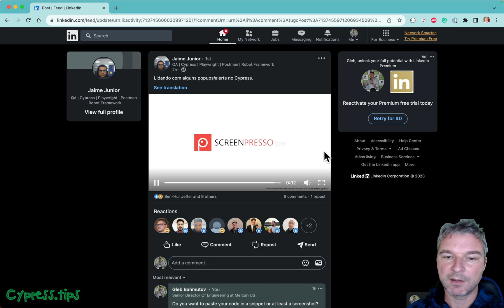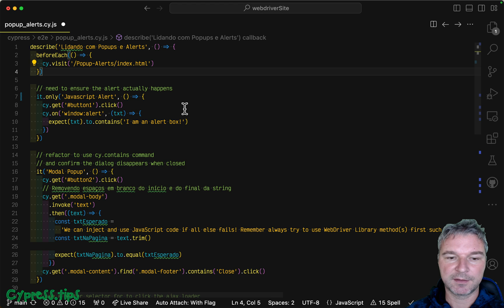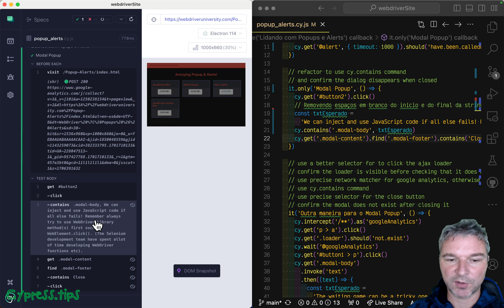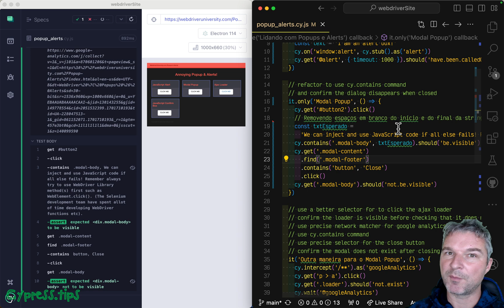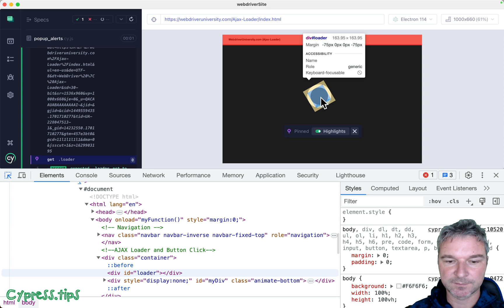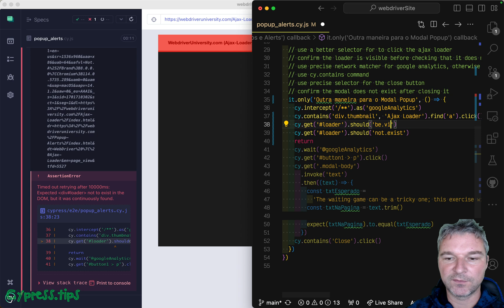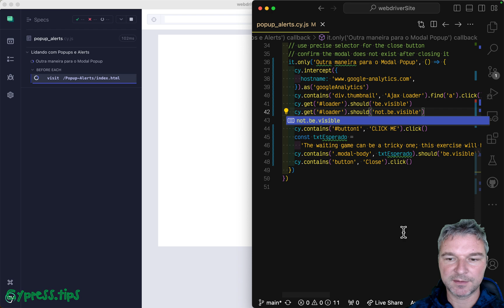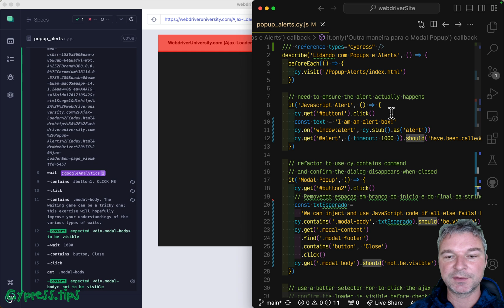Refactor Cypress Tests Checking Alerts And Modals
This video shows a quick refactoring of Cypress tests that check alerts and modals.
- command - action - command - action approach to writing E2E tests see my open source Cypress Basics workshop